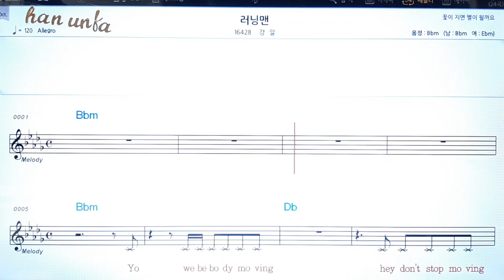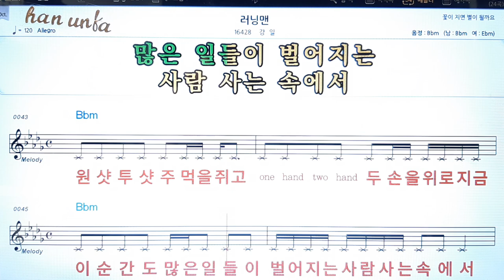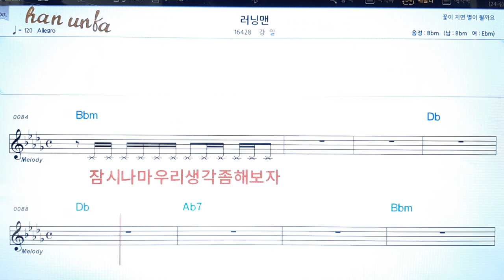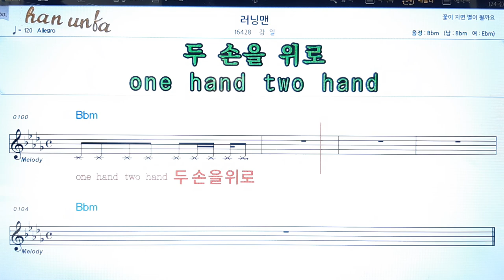러닝맨/강일👍노래 반주, 코드 악보,가라오케💋Karaoke*Sheet Music*Chord*MR